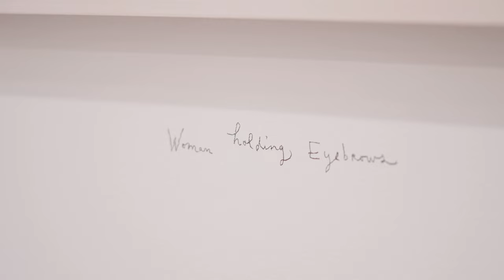Artwork Documentation video for Mary Ryan Gallery.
Mary Ryan Gallery is pleased to present Women Holding Things, a collection of over 30 new paintings by Maira Kalman. Created during the pandemic, it is a love song to the women in our world. This will be Kalman’s debut exhibition at Mary Ryan Gallery.